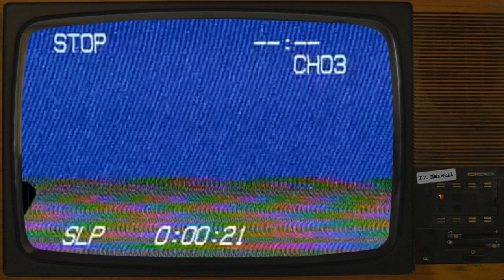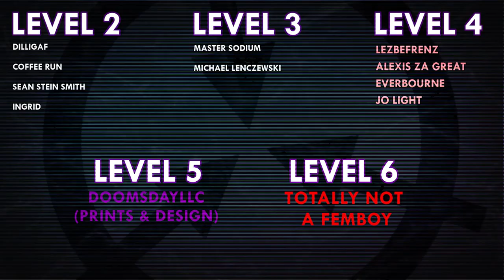SCP-7333 | Business Lizard | Euclid | Sentient Reptilian SCP 🦎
VFX samples and images by:
Joe Jabon
MrTitanosaurus
Matthias Wunderlich